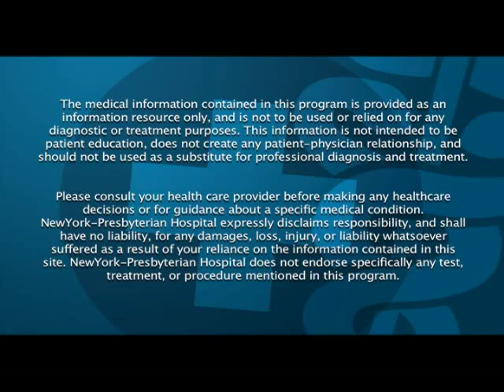Prostate Cancer: Why We're Not Perfect! (Dramatic Health)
Dr. Tewari, of the Dept. of Urology at NewYork-Presbyterian Hospital/Weill Cornell Medical Center, discusses the imperfections of diagnosis and the challenges physicians and patients face in this regard.

Source: An Original HealthTheater.tv Production/In association with the Dept. of Urology, Weill-Cornell New York Presbyterian Hospital.  Credits: Executive Producer:Sean Moloney, Editor:Calvin C. CHOI